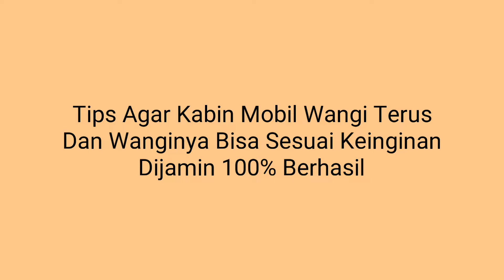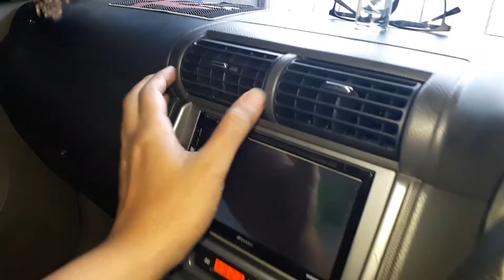Cara Agar Kabin INTERIOR MOBIL WANGI TERUS | Mudah dan 100% Berhasil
Cara ini sudah saya lakukan lama pada mobil saya dan sampai detik ini tidak ada kerusakan evaporator atau yang lain2 akibat cara ini.
Kalau temen2 kurang setuju atau tidak menerima cara ini tidak apa2 (tidak usah dipraktekan) diliat saja. Ini hanya cara saya dari berbagai cara agar dalam kabin mobil terasa wangi terus. Mohon maaf jika cara ini kurang berkenan, karena kita punya trik masing masing. Salam Kompak buat semuanya. Terimakasih 🙏☺️

Cara agar kabin mobil wangi terus, tidak bau apek.
cara agar interior mobil selalu wangi, tahan lama dan tidak bikin mual.
tips dan tutorial agar mobil wangi terus
parfum mobil yang terbaik.